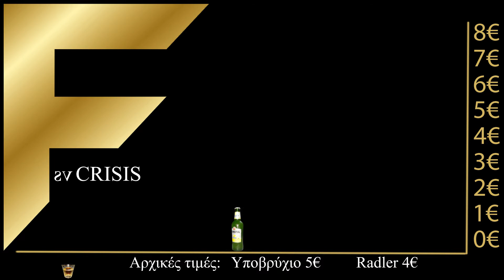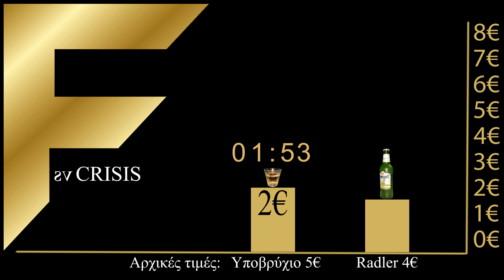Παρουσιάστηκε η πλατφόρμα προσφορών που δημιούργησε η «Αγορά Αγρινίου», για το F club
Με μεγάλη επιτυχία, ανταπόκριση και ενθουσιασμό, παρουσιάστηκε την περασμένη Τετάρτη, 4 Δεκεμβρίου στο F club, στο Αγρίνιο, η πλατφόρμα προσφορών που δημιούργησε η »Αγορά Αγρινίου», για τις ανάγκες του καταστήματος.

Καθ" όλη τη διάρκεια της νύχτας, οι 4 μεγάλες τηλεοράσεις που είναι εγκατεστημένες στον χώρο του καταστήματος, εμφάνιζαν την εφαρμογή, όπου ανάλογα με  την ώρα, την διάθεση του κόσμου και τα ποτά που σερβίρονταν περισσότερο, άλλαζε η τιμή των ποτών μέχρι του σημείου να προσφέρονται ακόμη και δωρεάν.

Δείγμα της εφαρμογής αυτής μπορείτε να δείτε στο βίντεο που παραθέτουμε στη συνέχεια του άρθρου. Η χρήση της εφαρμογής από το συγκεκριμένο club θα συνεχιστεί, οπότε, σπεύσατε...!

Δείτε επιλεγμένες επιχειρήσεις της πόλης του Αγρινίου σην "Αγορά Αγρινίου", στη διεύθυνση